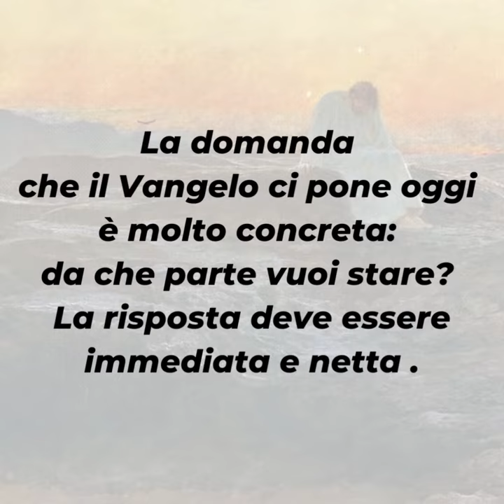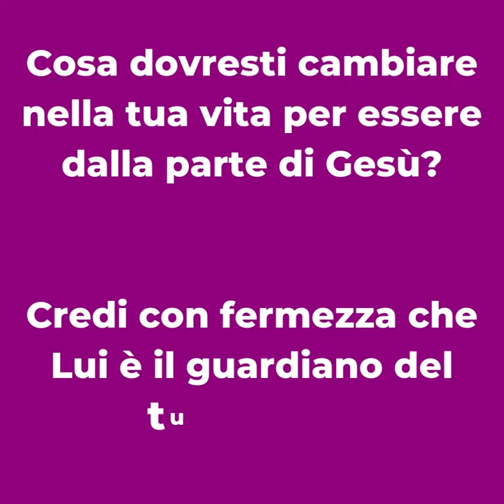PAROLE DI QUARESIMA 2022 ▪ Giovedì 24 marzo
📖 Gv 8,31-42

Gesù è più forte del demonio: ci conviene tenere stretta la mano di Gesù perché è lui l’uomo forte che fa la guardia del nostro cuore.
Se decidiamo di scegliere Gesù, dobbiamo sapere che non possiamo più scendere a compromessi con il nemico.
La domanda che il Vangelo ci pone oggi è molto concreta: da che parte vuoi stare? La risposta deve essere immediata, netta e concreta.
Decidiamoci a stare dalla parte del Signore e viviamo ciascun momento della giornata sotto lo sguardo amorevole di Dio.

▪ Cosa dovresti cambiare nella tua vita per essere dalla parte di Gesù?
▪ Credi con fermezza che Lui è il guardiano del tuo cuore?